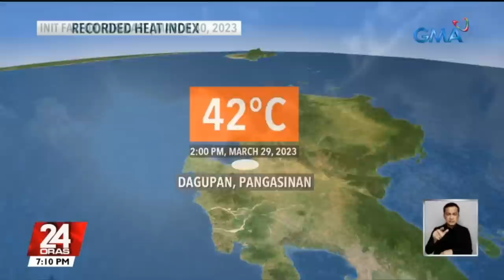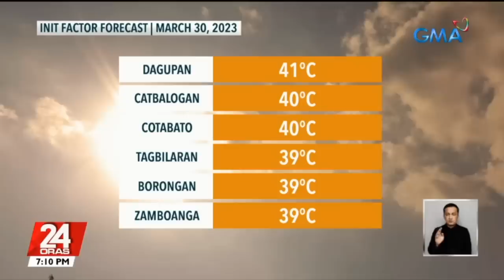24 Oras Express: March 29, 2023 [HD]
Narito ang mga maiinit na balita sa 24 Oras Express ngayong Miyerkoles, March 29, 2023:

- Sen. Gatchalian, isinusulong ang pagbabalik ng school opening sa Hunyo at break sa tag-init

- Ilang manok sa Isabela, nangamatay dahil sa init

- 3 naaresto sa raid sa sugarmill ng mga Teves, ginigipit umano ng CIDG; mga kaanak nila, planong magreklamo sa CHR

- Pagtaboy ng PHL Navy at PCG sa mga Tsino, ikinatuwa ng nakakakitang mangingisda

- Dagsa ng tinatayang 1.2-M pasahero sa NAIA simula Sabado, pinaghahandaan ng MIAA;immigration officers, daragdagan

- Isang milyong batang malnourished, target na matulungan ng bagong proyekto ng gobyerno

- Walang sama ng panahon na posibleng mabuo o pumasok sa PAR hanggang susunod na linggo -- PAGASA

- FiLay, ginawan ng isang rice paddy artwork

- Sapat na pagkain at gamot, hiling ng mga apektado ng oil spill sa Verde Island

- Tauhan ng MMDA na nagdu-duty sa ilalim ng araw, may "heatstroke break" at "water break" simula April 1

- Inalmahan ng China ang dagdag na EDCA sites at inilalagay raw ng Amerika sa panganib ang bansa -- Sec. Manalo

- Camille Prats, thankful nang maibalik ang nawala niyang cellphone sa isang concert

24 Oras is GMA Network's flagship newscast, anchored by GMA News pillars Mike Enriquez, Mel Tiangco, and Vicky Morales, featuring top news stories from the Philippines and the hottest showbiz news on Chika Minute hosted by Iya Villania. for more.